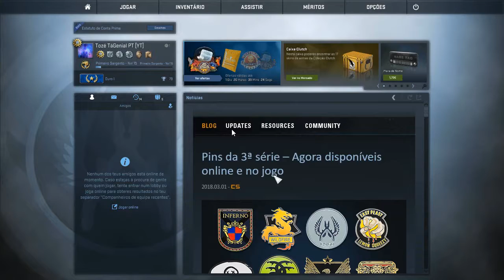CSGO - A VALVE PODERÁ NÃO GOSTAR DESTE VÍDEO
::::::::::::::::::::::::::::::::::::::LÊ A DESCRÇÃO::::::::::::::::::::::::::::::::::::::

NÃO TE ESQUEÇAS DE DAR O TEU LIKE E SE AINDA NÃO ÉS SUB, ENTÃO NÃO PERCAS MAIS TEMPO, DÁ O TEU SUB.
Sinopse:
Que raio de competitivo de m...

Obrigado a todos vocês que assisitiram ao vídeo, se gostaram por favor não se esqueçam de clicar em gosto, partilhar com os vossos amigos nas redes sociais, comentem o que acharam e se não gostaram podem clicar em Não gosto e comentem do que podia estar melhor ou o que eu podia fazer num futuro vídeo.

G2A COMPRA VENDA DE JOGOS BARATOS

Os utilizadores autorizados a tocar alguma das minhas músicas são as rádios.
Se tens uma rádio que se possa ouvir através da internet e FM, ou seja, no carro ou na aparelhagem de som, devem efetuar o pedido de autorização juntamente com link de Web-sit e e-mail para que eu possa enviar algumas músicas.